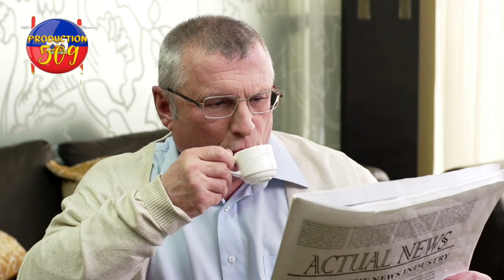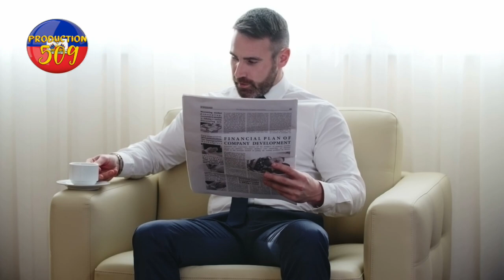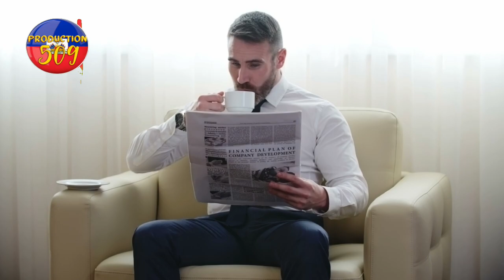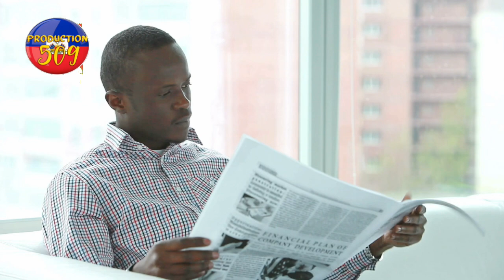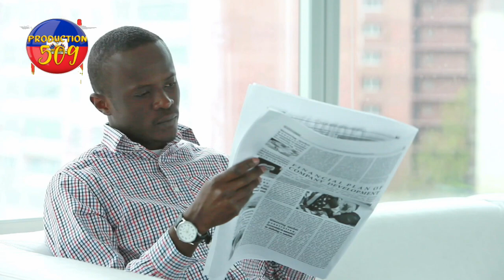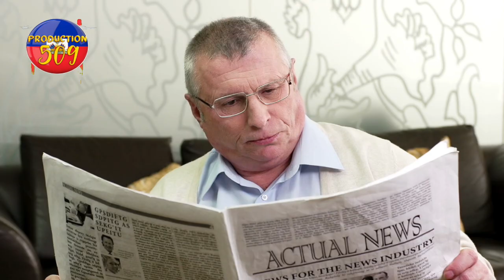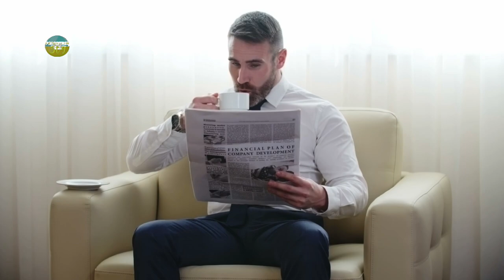chèf gang lanmo 100 jou fe boule yon sitwayen nan mache kwadèboukè bebekyou fwape tre fo3 bandi ton